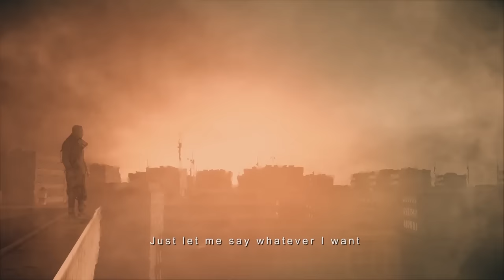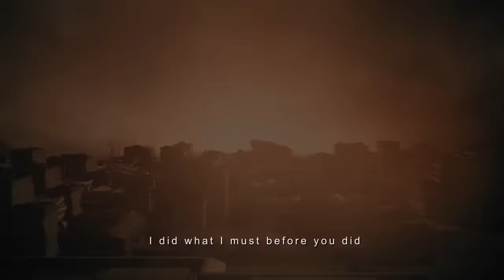Amir Tataloo - Jahanam - Official Music Video ( امیر تتلو - جهنم - ویدیو )